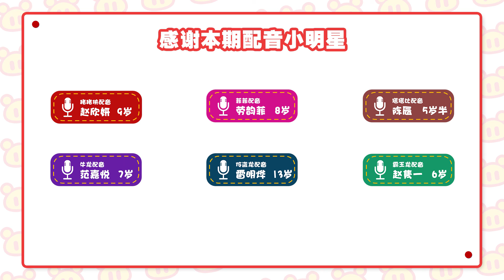猪猪侠大百科 -- GG Bond Encyclopedia《第50集 暴走的牛龙》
牛龙挑战霸王龙失败，这时候塔塔比赋予了牛龙超级黑暗之力，最后，超级黑暗之力能否顺利打败霸王龙呢？小朋友们快来留言告诉我们吧！